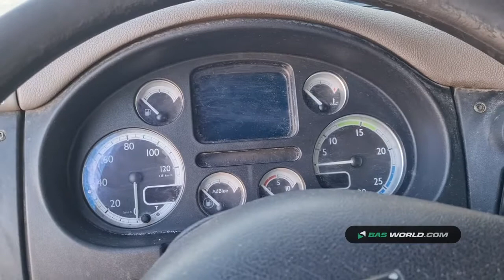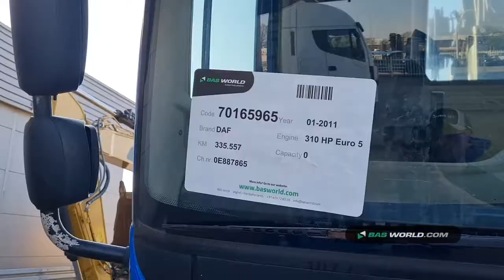70165965 DAF CF